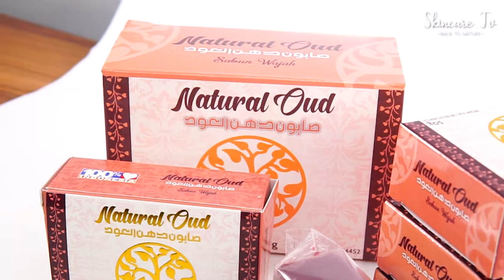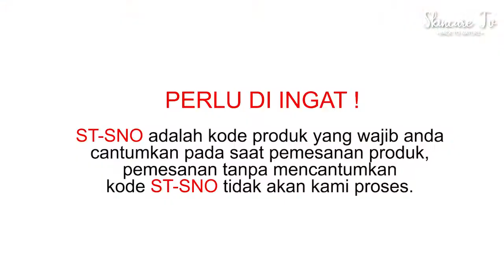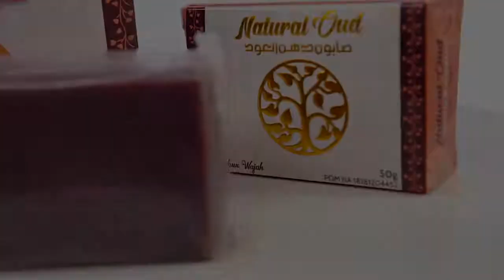Manfaat Susu Kambing Dalam Natural Oud - Wajah Cerah dan Lembut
Bagi Anda yang ingin merasakan khasiat sama, silahkan lakukan pemesanan sekarang juga kepada kami baik itu melalui sms/wa dengan mengetikan format pemesanan sebagai berikut

ST-SNO : Jumlah Pemesanan : Nama Lengkap : Alamat Lengkap : No HP

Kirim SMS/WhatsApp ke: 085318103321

*Setiap pemesanan Wajib mencantumkan Kode Produk “ST-SNO” untuk mempercepat pelayanan

KETERANGAN PRODUK

Harga: Rp.100.000/pcs
Aturan Pakai: Basahi Natural Oud Sabun Wajah lalu usapkan perlahan ke bagian kulit muka, diamkan sejenak lalu bilas dan keringkan.